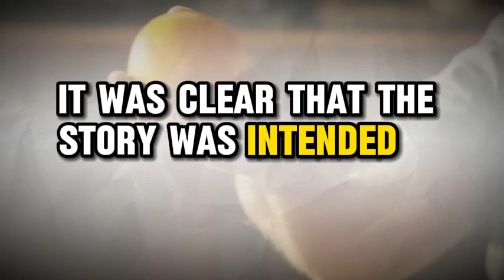Alita 2 trailer movie teaser alita battle angel 2